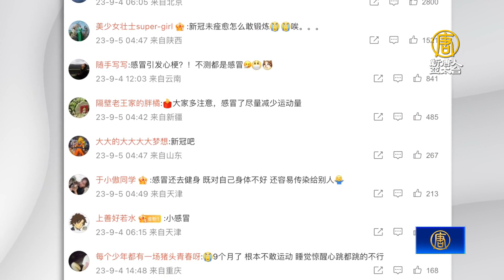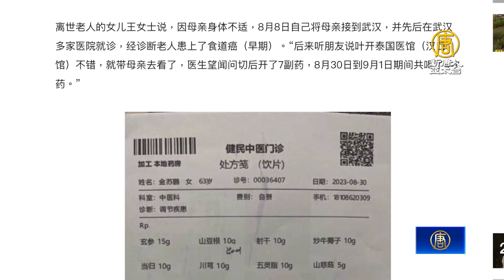中國「中共病毒」肆虐 高官警察大量病亡